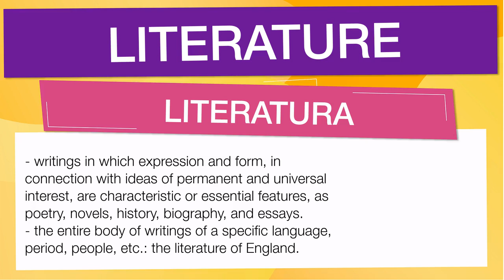Vocabulario en inglés basico: 'LITERATURE'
En esta Clase de inglés aprenderemos la palabra LITERATURE (literatura) con ejemplos de series de televisión

LITERATURE significa:

- Writings in which expression and form, in connection with ideas of permanent and universal interest, are characteristic or essential features, as poetry, novels, history, biography, and essays.
- The entire body of writings of a specific language, period, people, etc.: the literature of England.
- The writings dealing with a particular subject: the literature of ornithology.
- The profession of a writer or author.
- Literary work or production.
- Any kind of printed material, as circulars, leaflets, or handbills: literature describing company products.
-  Archaic.
- Polite learning; literary culture; appreciation of letters and books.
- Written material such as poetry, novels, essays, etc, esp works of imagination characterized by excellence of style and expression and by themes of general or enduring interest
- The body of written work of a particular culture or people
- Written or printed matter of a particular type or on a particular subject
- Printed material giving a particular type of information
- The art or profession of a writer
- Obsolete
- Learning

Let's see how 'LITERATURE' is used in Advanced English vocabulary:

- the literature of England. : la literatura de Inglaterra.
- the literature of ornithology. : la literatura de la ornitología.
- literature describing company products. : literatura que describe los productos de la empresa.
- the literature of medicine; : la literatura de la medicina;
- English literature of the 16th century. : Literatura inglesa del siglo XVI.

Para aprender es importante saber el vocabulario en inglés con promunciación, LITERATURE se pronuncia ˈlɪtərəʧər en el IPA o [ lit-er-uh-cher, -choo r, li-truh- ]